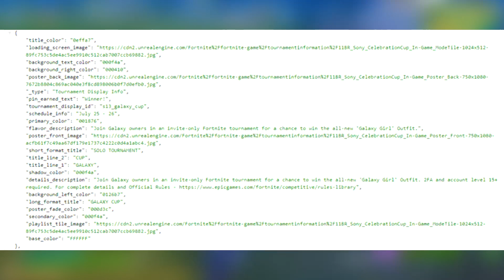CLAIM THE NEW FREE SKIN IN FORTNITE!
Claim the NEW FREE SKIN in Fortnite Season 3 the FREE Galaxy Girl Skin in Fortnite with the Galaxy Tournament & FREE REWARDS able to be claimed in Fortnite Chapter 2 Season 3!

                          -To Enter-
- Comment "DONE" on this video to let me know you did all the steps!
Good Luck to everyone Entering, picking Winners in exactly 1 Week

👕LIMITED EDITION 1 MILLION MERCH IS NOW AVAILABLE👕
            🟡Shirts, Hoodies & Stickers in all Color Ways🟡